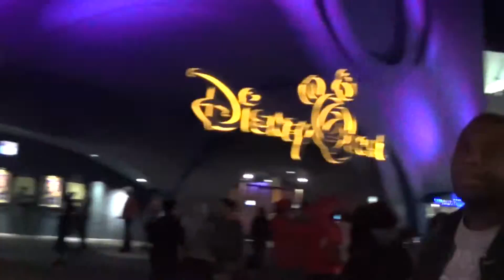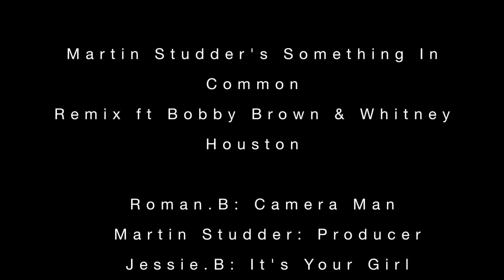Whitney Houston & Bobby Brown Something In Common feat (Martin Studder)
Whitney Houston and Bobby Brown WE GOT SOMETHING IN COMMON SMASH HIT IN 1993